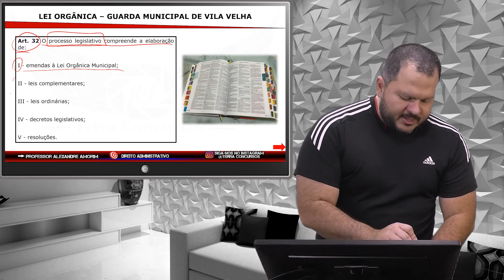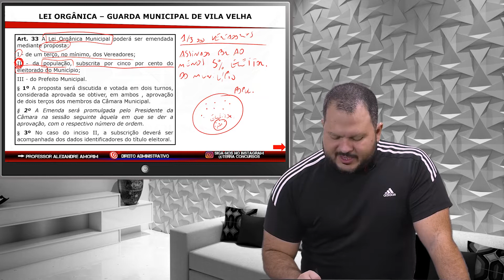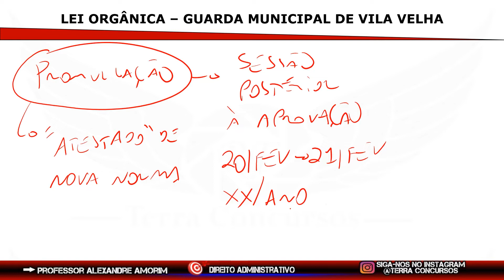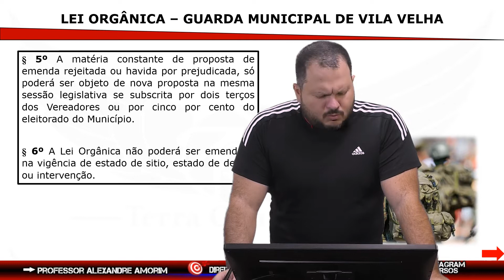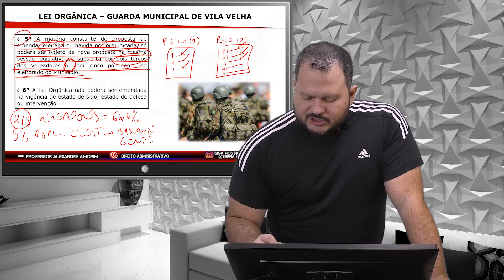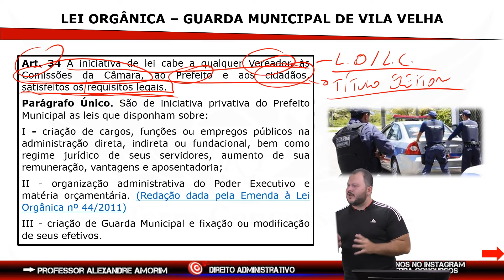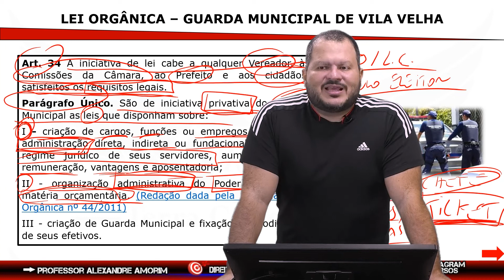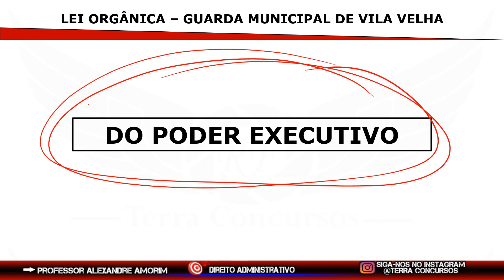AULA 04 DA LEI ORGÂNICA DE VILA VELHA COM O PROFESSOR ALEXANDRE AMORIM (PARTE 1) | TERRA CONCURSOS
AULA 4 DA LEI ORGÂNICA DE VILA VELHA COM O PROFESSOR ALEXANDRE AMORIM  (PARTE 1)

Esta aula é parte do nosso curso online para o PREPARATÓRIO para a GCM VILA VELHA/ES.